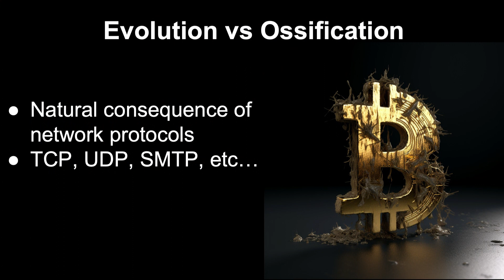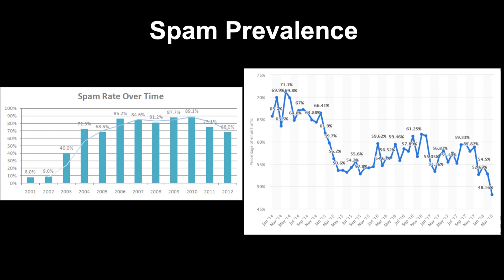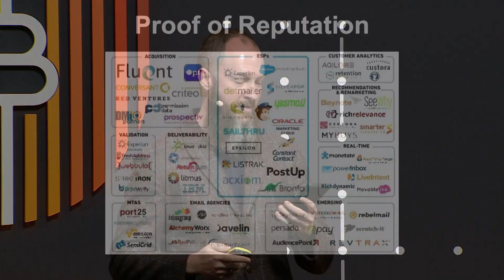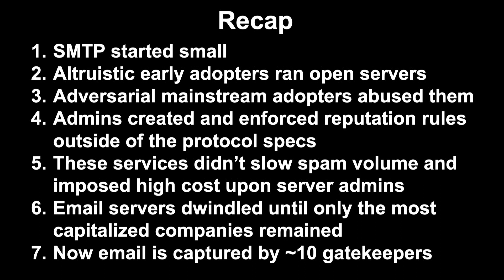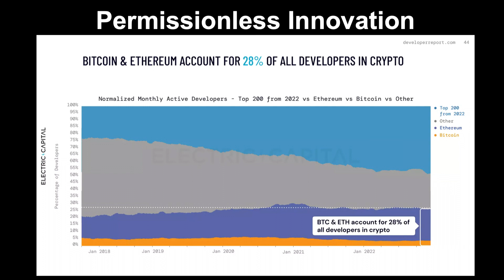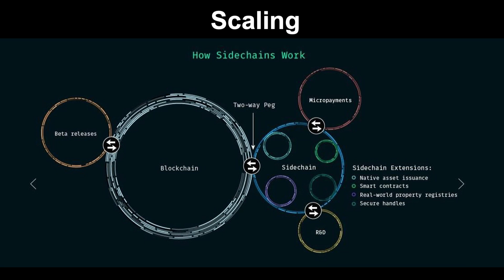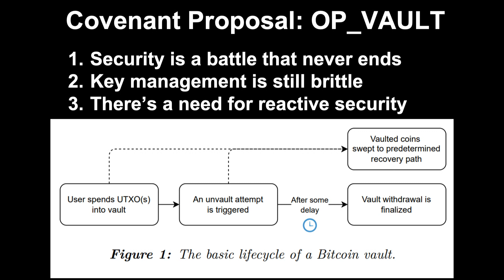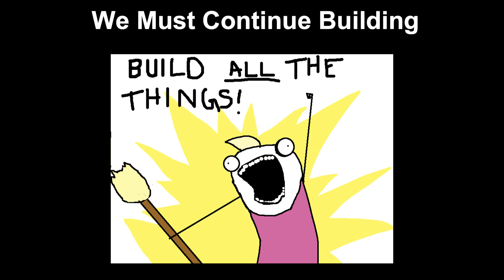Bitcoin Is Still Evolving - Bitcoin Unleashed 2023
As an open-source network grows, it's evolution becomes more challenging. No single authority that can make all users update their software. This ossification is a major issue in all internet protocol design, and Bitcoin is no exception. Casa Co-Founder and CTO Jameson Lopp argues Bitcoin should resist this rigidity because the ecosystem still needs more developers and more innovation to fulfill its mission.